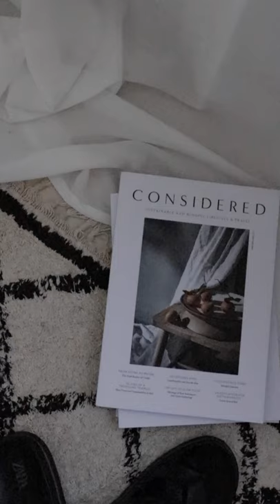The best lifestyle magazines to read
Any spare moment I get, I dive into independent and often bi-annual lifestyle & interiors magazines like Ark Journal, Cereal and Considered. You might not choose to read a magazine like me, but still, whatever you do to take a moment for yourself, a pause momentarily for air, is time well spent don’t you think?

BEST LIFESTYLE MAGAZINES
•Ark Journal - for their Scandinavian aesthetic & the best of architecture, design & art
•Cereal Magazine - outstanding British magazine bringing you the best of travel and style
•Considered - Beautiful magazine on sustainable and mindful travel & lifestyle

OTHER FAVOURITE MAGAZINES TO READ
•The Gentlewoman
•Unconditional
•Kinfolk
•Rum International
•Design Anthology
•StyleBy